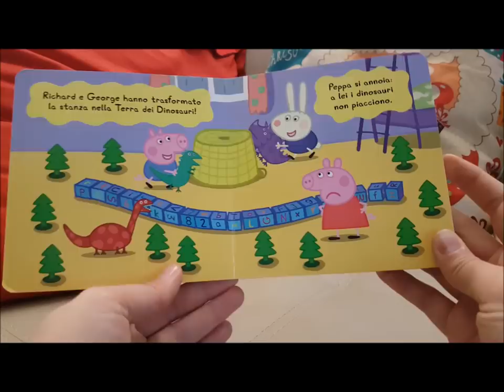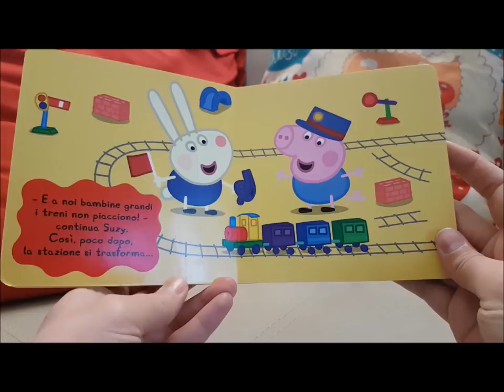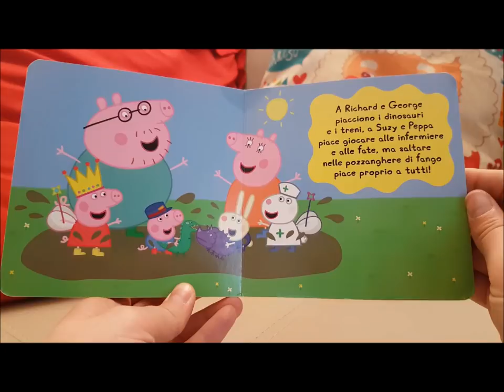Peppa Pig - Amici del cuore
Tutti i bambini hanno un amico del cuore e anche Peppa e George ne hanno uno...